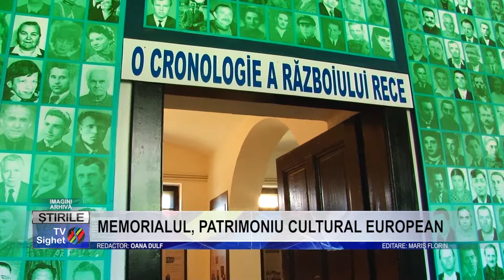Stire 2 MEMORIALUL, PATRIMONIU CULTURAL EUROPEAN